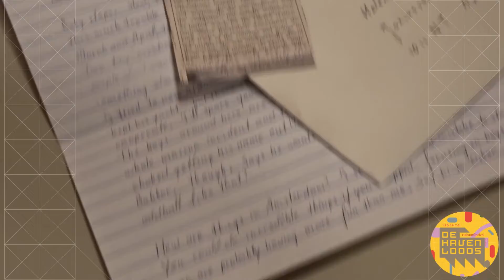Open Atelier - Diorama | Ruud Kool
“Voor een bordspel kun je me altijd wakker maken”

Voor een goed bordspel kun je de fanatieke speler Ruud Kool altijd wakker maken. Maar ook in zijn professionele leven is Ruud altijd bezig met spellen en puzzels. Met Diorama stuurt hij levensechte postpakketten die je meesleuren in een avontuur. Dossiers vol vergeelde kranten, oude plattegronden, verrassende objecten en meer, bedoeld om een avond lang in te speuren. Ieder pakket is een zaak om op te lossen, via een reeks verrassende puzzels.

Ruud is nu zo’n 10 jaar actief als spelontwerper. Aanvankelijk bordspellen, later serious games en escape rooms, en tegenwoordig concentreert hij zich volledig op Diorama. Met steeds meer aandacht voor vormgeving, materiaal en verrassende interacties zijn in die tijd steeds prominenter geworden. “Het leukst aan mijn werk is er zo’n mooi geheel van te maken, dat mensen het tof vinden en blij worden van Diorama.”

Sinds twee jaar huurt hij een ruimte in de Havenloods. “Het is leuk en goedkoop huren en ik vind het een superplek om mensen uit te nodigen. Ik zit wel vooral op mijn eigen eilandje, maar het contact via de appgroep vind ik heel tof. Als je een vraag hebt op professioneel gebied, komt er altijd snel een antwoord in de appgroep. Een handig netwerk. Daarnaast heb ik al leuke dingen aan de appgroep overgehouden, kijk maar: de lichtbak, de lijst.. Is allemaal van andere huurders geweest. Superhandig.”

Deze video is gemaakt door onze stagiaire Rhode Baas.